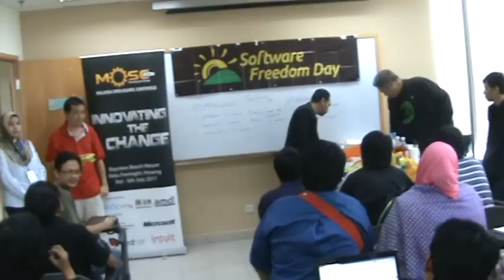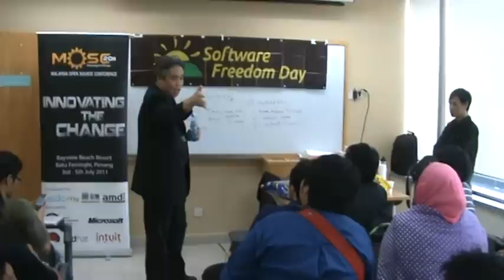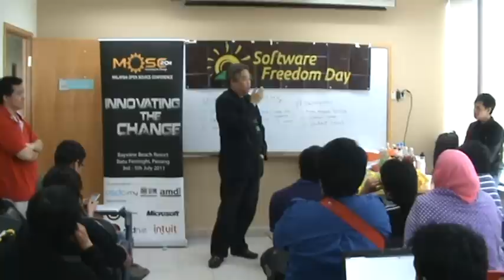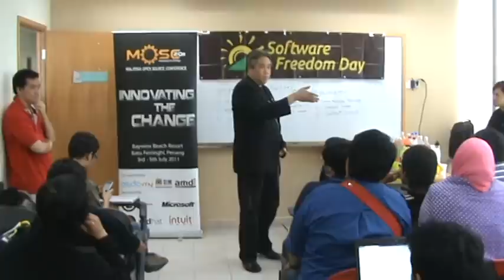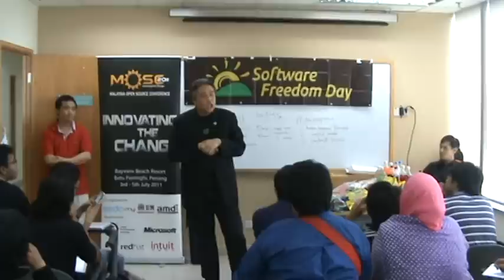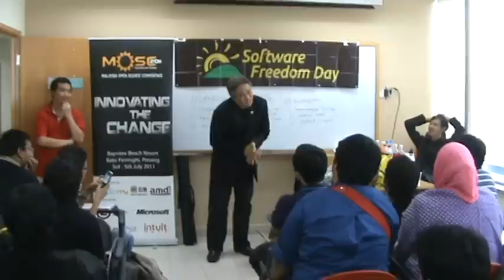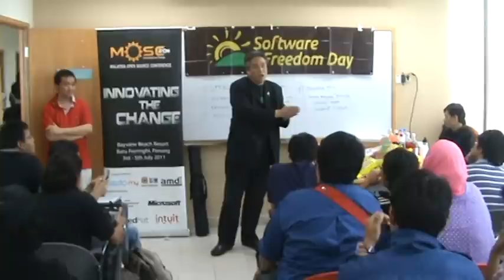SFDKL2011 - Part 2 UniKL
Opening speech by Mohd Fazli Azran & 1st Speaker Mr Eric Yeoh from openSUSE Ambassador